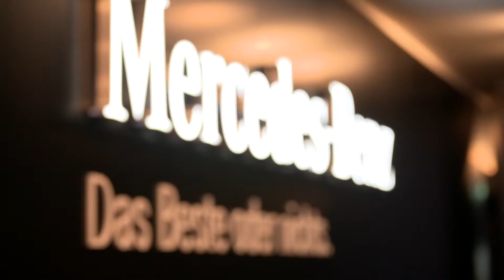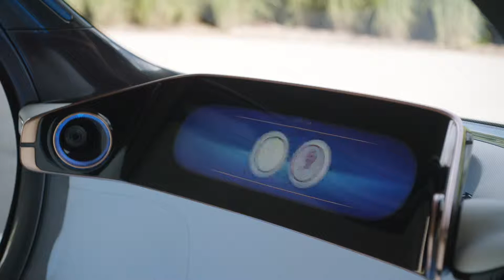IAA 2017 Mercedes-Benz: World premiere of the Mercedes-AMG Project One | Cars | Review | English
At the IAA 2017 in Frankfurt Mercedes presents a wide range of premieres. From the Hypercar AMG Project One to the new S-Class Coupé and the Concept EQA to the concept car smart vision EQ fortwo. Of course Mercedes also presents all other cars of their fleet like the new E-Class as well as the Mercedes-Maybach G650 Landaulet or the Vision Mercedes-Maybach 6 Cabriolet. Source

Please feel free to upload/publish our videos on your site or channel as long as you state 'quickcarreview.com' as the source of the content. and download the Full HD Video you are looking for.